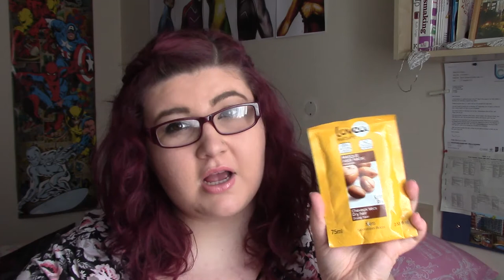Primark, Superdrug and New Look Shopping Haul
I did a little bit of shopping! Took a little trip into town with some friends and did some shopping